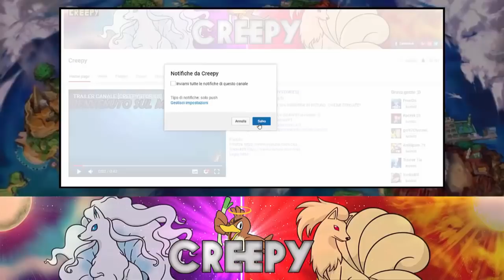UNO STARTER E UNA NUOVA FORMA ENTRANO IN TEAM! - POKEMON INSURGENCE RANDOMIZER NUZLOCKE [EP.36]